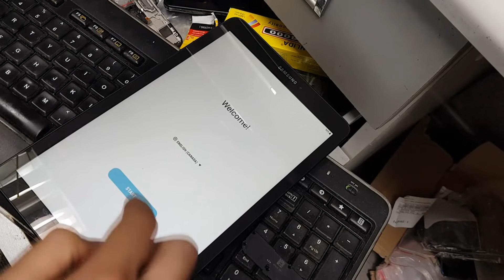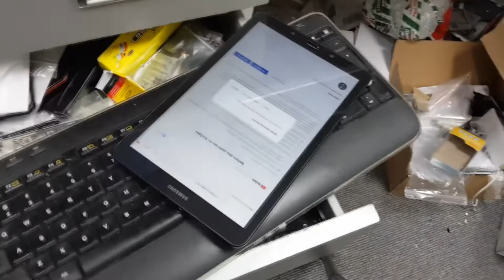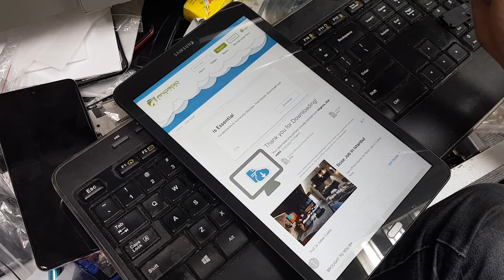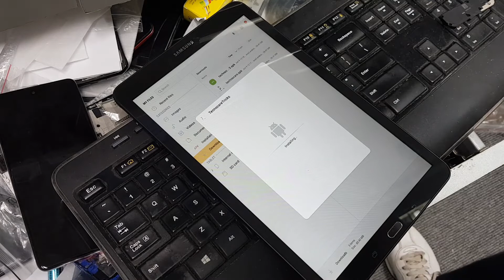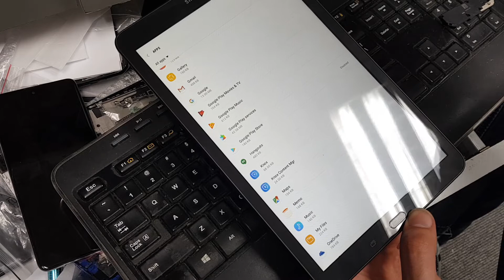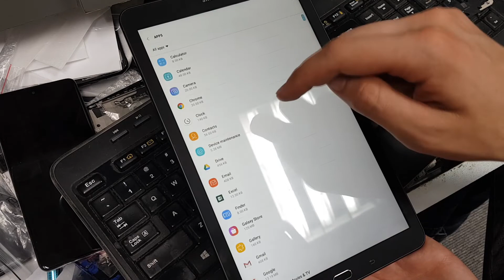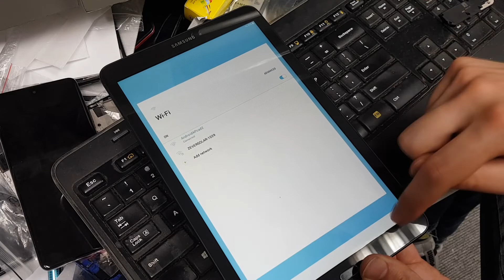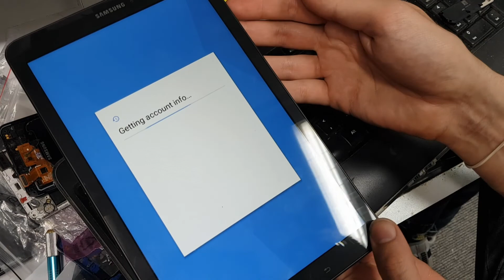Samsung Tab E FRP Google Unlock Tutorial 2023